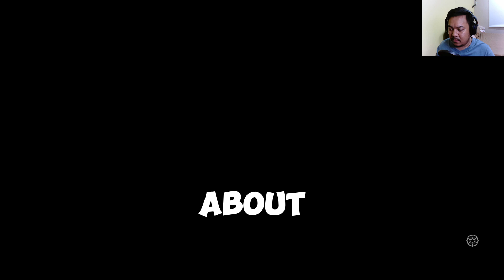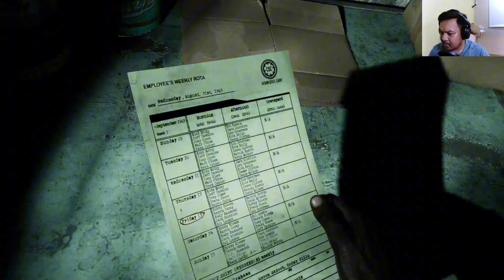Im loving this so far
Welcome BroodaaNation!

broodaagame - Instagram
                            Discord (soon)

Game - The Casting of Frank Stone